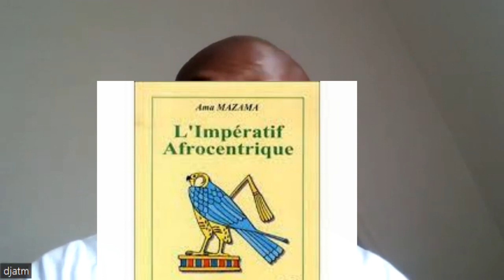Apprendre à mieux se connaître pour entreprendre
DJAT MPAYON : EXPERT - Formateur en transformation Agro-alimentaire